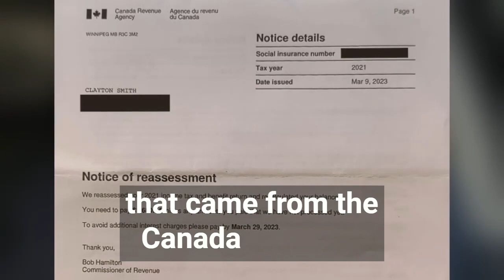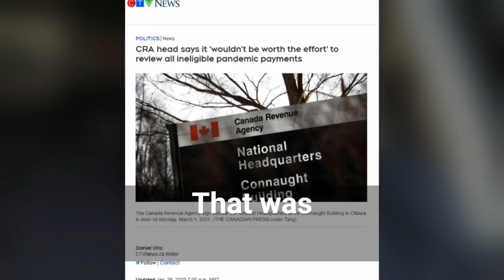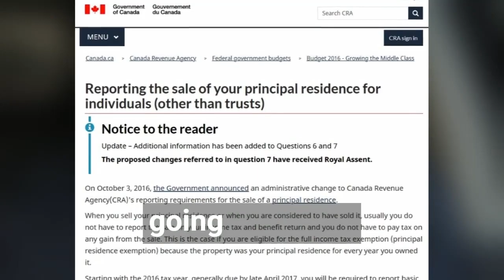Opened my mail...and what a surprise!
I was opening some mail today, and what a surprise - a fundraising letter from the Canada Revenue Agency (the non-militarized Canadian version of the IRS).

I was one of the lucky contestants randomly selected for a reassessment, and I now have to pay $1680.64 by the end of the month.

What a special feeling.

It got me to thinking how that money will be used.

It won't fly a jet very far.

It won't put a dent in the recent hotel bill at a rate of $6000 per night.

Maybe it might buy some ammo to defend against foreign enemies.

My suspicion is that this is just the beginning for many.

For our American friends, those 80,000 new IRS agents aren't going to spend their days helping widows and orphans to get the biggest refund possible.